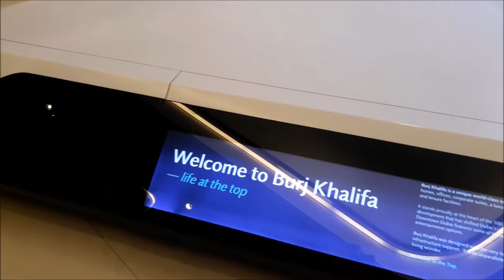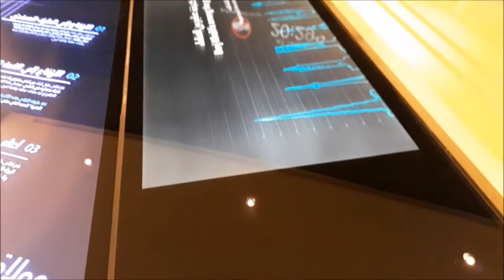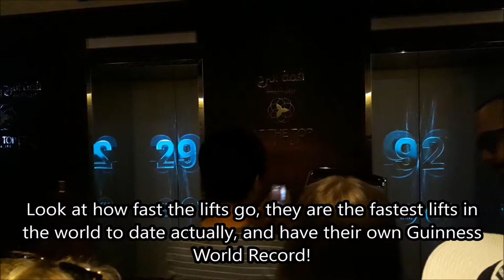At the top of Burj Khalifa!!!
Burj Khalifa was designed to be the centerpiece of a large-scale, mixed-use development that would include 30,000 homes, nine hotels (including The Address Downtown Dubai), 3 hectares (7.4 acres) of parkland, at least 19 residential towers, the Dubai Mall, and the 12-hectare (30-acre) artificial Burj Khalifa Lake. The decision to build Burj Khalifa is reportedly based on the government's decision to diversify from an oil-based economy to one that is service and tourism based. According to officials, it is necessary for projects like Burj Khalifa to be built in the city to garner more international recognition, and hence investment. "He (Sheikh Mohammed bin Rashid Al Maktoum) wanted to put Dubai on the map with something really sensational," said Jacqui Josephson, a tourism and VIP delegations executive at Nakheel Properties. The tower was known as Burj Dubai ("Dubai Tower") until its official opening in January 2010.